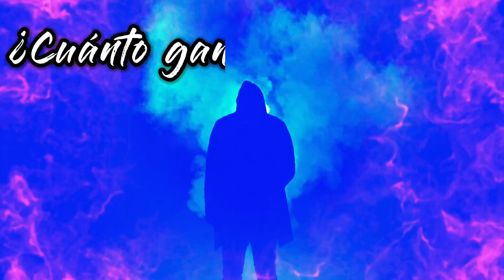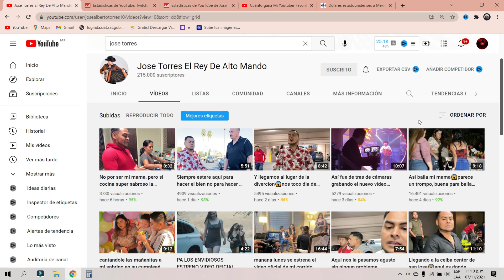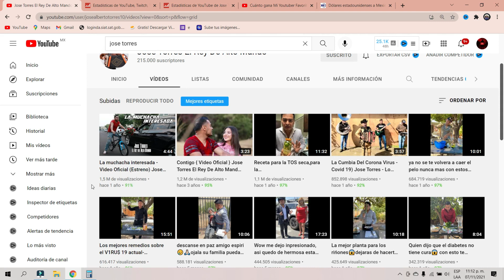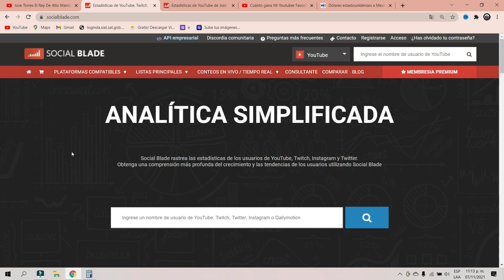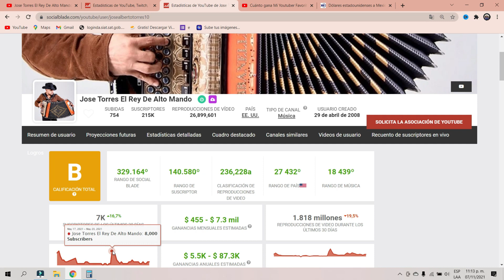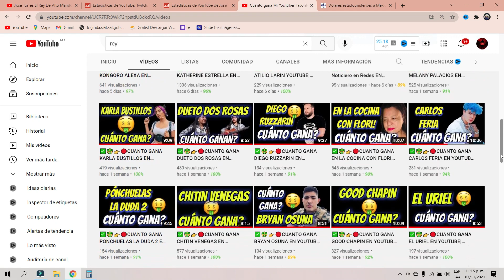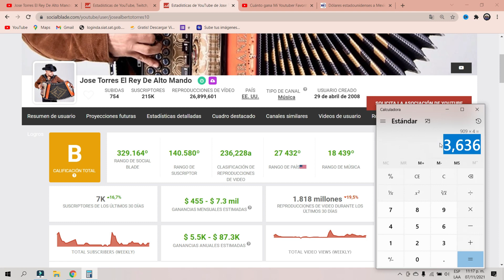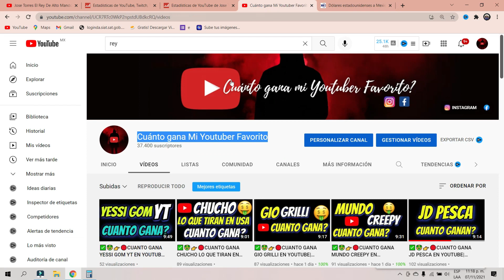✅🤑👉🔴CUANTO GANA Jose Torres El Rey De Alto Mando | YOUTUBER| CUANTO GANA MI YOUTUBER FAVORITO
✅🤑👉🔴CUANTO GANA Jose Torres El Rey De Alto Mando | CUANTO GANA UN YOUTUBER| CUANTO GANA MI YOUTUBER FAVORITO